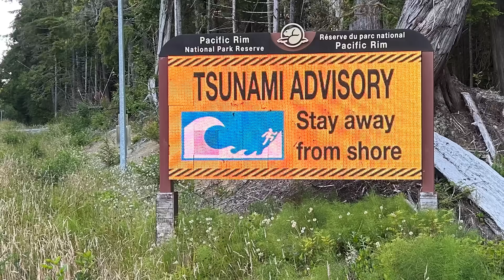Seismologist says 'valuable lessons' in wake of B.C. tsunami scare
Natural Resources Canada seismologist John Cassidy says the massive Russian quake that sent tsunami waves towards British Columbia on Tuesday was the same type of tremor experienced off Canada's West Coast. He says data from the quake will help inform the science of tsunami generation and future emergency responses in B.C. (July 30, 2025)